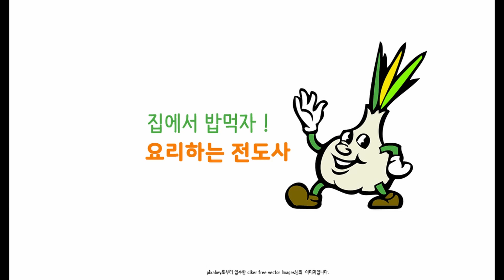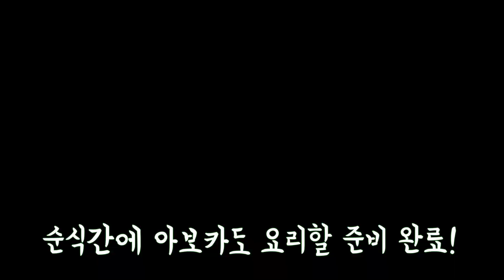천하쉬운 아보카도 손질법 까는법! 초보환영!! 아보카도 요리전 이것부터~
아보카도 다루기 엄청 쉬워요.
아보카도 요리전 엄청 쉬운 반갈라 씨빼기와 껍질까는법부터 알아보아용~